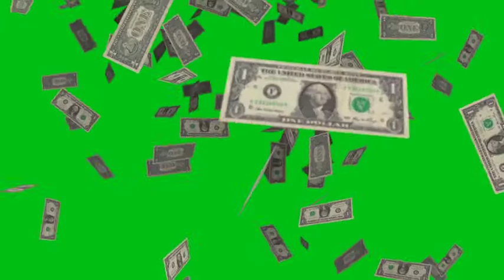FREE BACKGROUND VIDEO DOWNLOAD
free music background for video no copyright,
free christmas background video,
free cinematic background video,
video background download hd free,
free background video egypt,
free background music for video editing,
free wedding background video effects hd,
free background video hd,
shimmering particles - free background video hd,
free nature video background - hd,
free background video loops,
free love background video,
free lyrics video background,
free lotus video background,
free background video mountain,
free background video music download,
free motion background & video loops,
free youtube video background music,
free music for background video presentation,
overlay background video free,
free office background video,
free particle background video,
free purple background video,
pink background video free,
free relaxing rain video background,
free romantic video background,
free retro background video,
free red background video,
free wedding background video